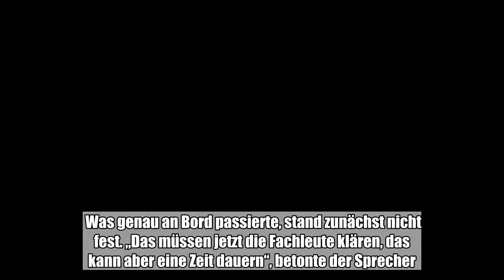Vermutlich ist es an Board zu einem Druckabfall gekommen.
Nach der Sicherheitslandung eines Ferienfliegers auf dem Flughafen Frankfurt-Hahn sind 33 Passagiere ins Krankenhaus gebracht worden. „Die Fluggäste klagten über Kopf- und Ohrenschmerzen und litten an Übelkeit“, sagte ein Sprecher der Bundespolizei am frühen Samstagmorgen. Vermutlich sei es an Bord der mit 189 Menschen besetzten Ryanair-Maschine zu einem Druckabfall gekommen. Das Flugzeug war am Freitagabend auf dem Flug von Dublin zum kroatischen Küstenort Zadar, als der Kapitän um die Erlaubnis zur Landung in Hahn bat. Sanitäter und Notärzte kümmerten sich um die Fluggäste. Krankenwagen fuhren die Verletzten in die Klinik. Die unversehrten Passagiere verbrachten die Nacht am Flughafen. „Eine Ersatzmaschine fliegt die Leute vermutlich am Samstag an ihren Zielort“, sagte der Polizeisprecher weiter.  Was genau an Bord passierte, stand zunächst nicht fest. „Das müssen jetzt die Fachleute klären, das kann aber eine Zeit dauern“, betonte der Sprecher. Bei Ryanair und am Flughafen Frankfurt-Hahn war zunächst niemand für eine Stellungnahme zu erreichen. (dpa)